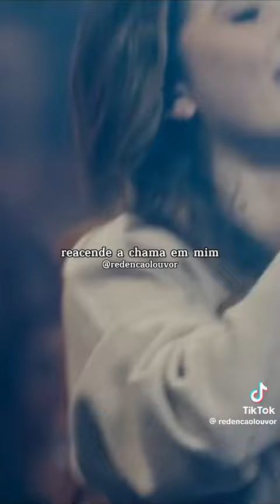DEUS VAI FALAR CONTIGO NESTE LOUVOR 🙏